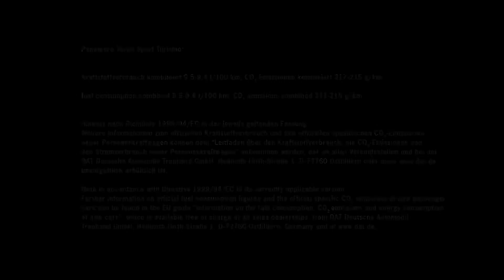Porsche Panamera Turbo Sport Turismo - Does it get any better?